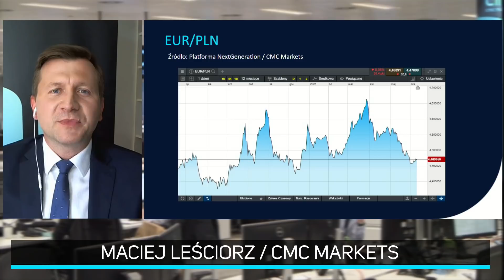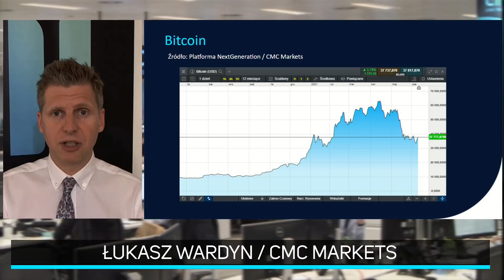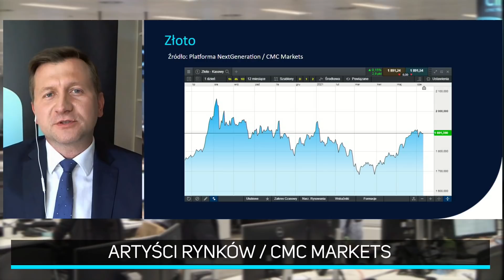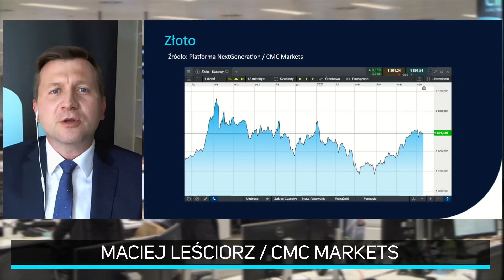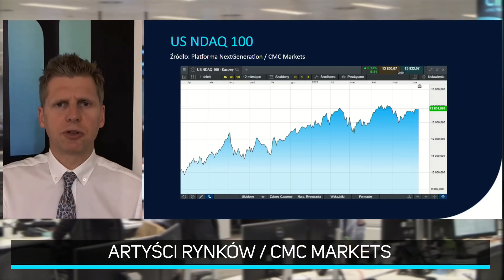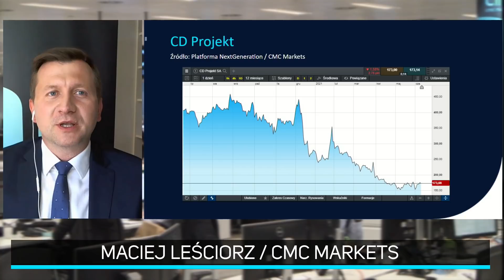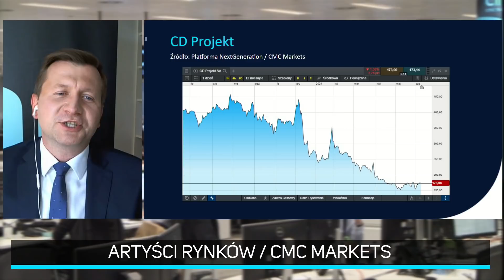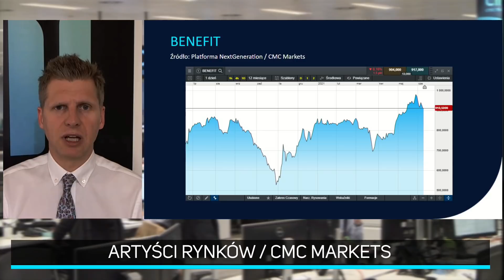Czy CD PROJEKT dalej będzie spadać? NASDAQ w coraz lepszej formie! | Artyści Rynków CMC Markets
0:00 ANALIZA RYNKÓW FINANSOWYCH
0:24 USD/PLN
3:21
5:54
8:32 NASDAQ
10:24 GPW
13:47 GPW: BENEFIT SYSTEMS

O dramatycznej sytuacji spółki CD Projekt, coraz mocniejszej polskiej złotówce, dynamicznych wzrostach na Nasdaq i korekcie na Bitcoinie opowie załoga CMC Markets w kolejnym odcinku programu "Artyści Rynków" 📊.